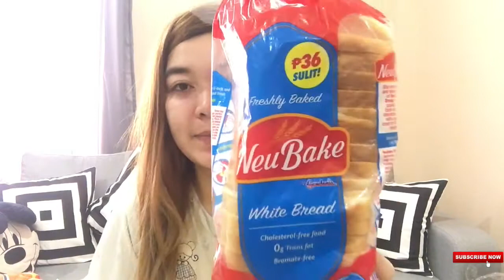VLOG #13 : NAG ONLINE GROCERY + BASKETBALL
CHANNEL. :)

SORRY GUYS, DI MASYADONG DETAILED. :(
PART PALA TO SA VLOG NA #12 SINEPARATE KO NA LANG. :)